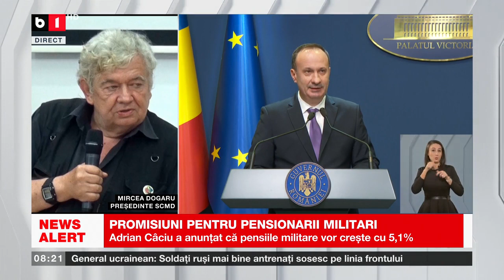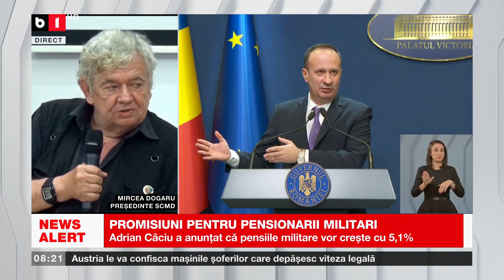PROMISIUNI PENTRU PENSIONARII MILITARI_Știri B1_6 dec 2022